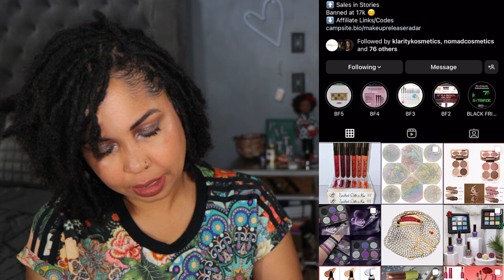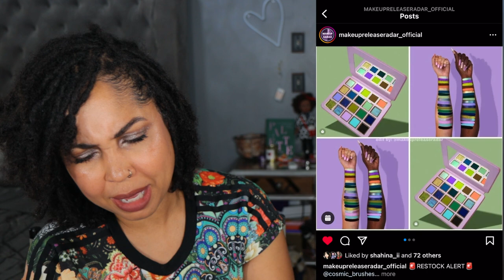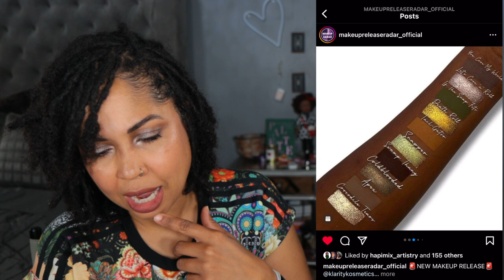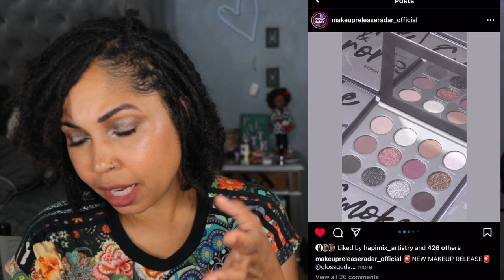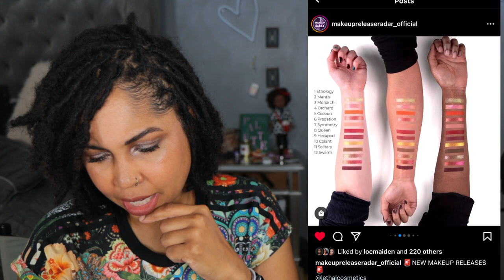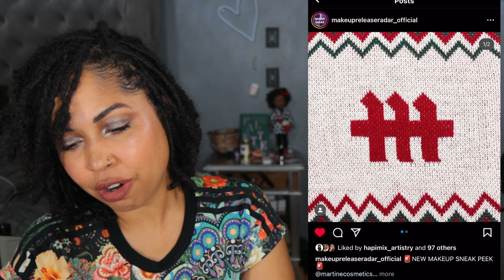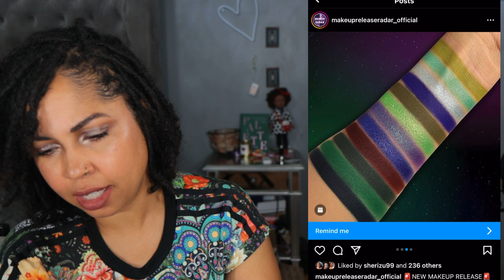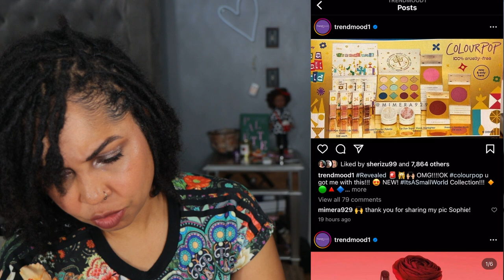Purchase or Pass ~ New Makeup Releases! 11/27/22 MIMOSAS & MAKEUP #103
Hey! Here are the new makeup releases for this week! What are your thoughts on the new makeup ? Will you purchase anything or is it all a pass? Thanks for hanging out with me!

PLEASE FOLLOW @MAKEUPRELEASERADAR_OFFICIAL

Cara Chambers
200 14th Ave

Song: Goodbye So Long by Spring Gang

Skin:
Normal
Neutral

Foundation:
MAC: NC42
Auric Glow Lust: Pyrite/ Sunstone

Concealer:
Pat McGrath: M14
Dior: 3N